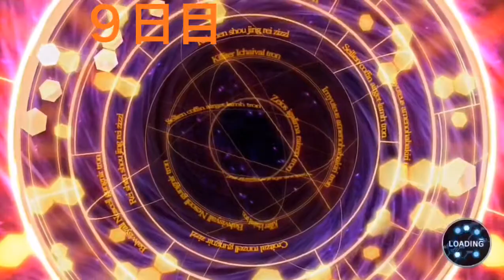【シンフォギアXD ガチャ】 戦姫絶唱シンフォギアXV ティザービジュアル＆サイトオープン記念無料ガチャ 無料１１連 ９日間 ９９連分